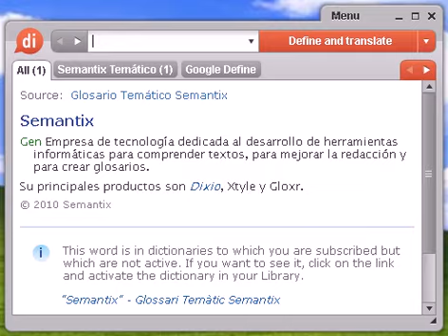Definición de matrero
matrero, diccionario, definición, significado, español, castellano, dixio